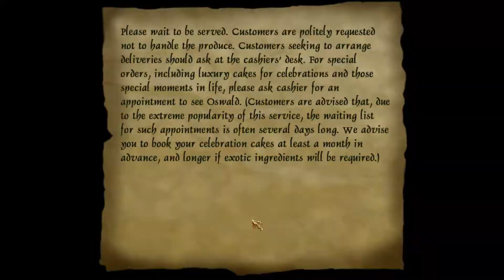THIEF 2 FAN-MISSION: Oswald's Patisserie [Experte][Deutsch]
Oswald's Patisserie ist eine Fan-Mission von PMouse

►Story:
You have often had strange dreams.  Dreams take you away from the grime and death on the streets, whether you welcome the departure or not.  Tonight, it would seem you had too much to drink before bed, because you have dreamed of a large twisting waterslide (and we all know what that means!).  But you figure you might as well have a little dreamland fun while you're there.  And as is often the case, there is a mysterious little ring that for some reason recurs as the symbolic exit of your dreams.  When you feel like waking up, just find and grab the ring.

►Folgenbilanz:
Beute: 825
Gestohlen: 1 von 2
K.O.: 0
Tötung: (eine tote Spinne)
Verletzungen: 0

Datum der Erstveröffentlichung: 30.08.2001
Author: PMouse
Entwickler: Looking Glass Studios
Herausgeber: Eidos Interactive